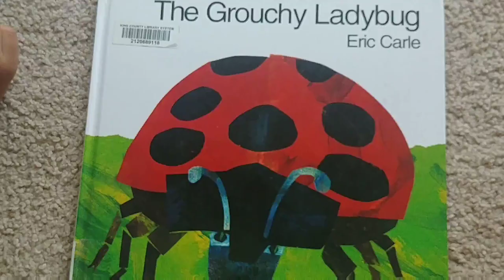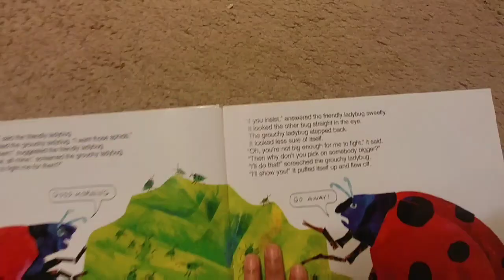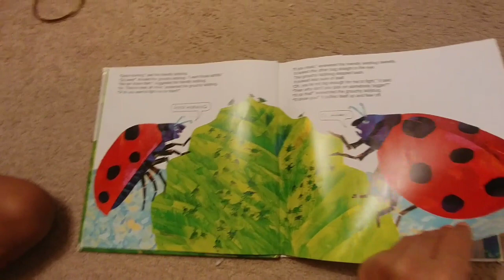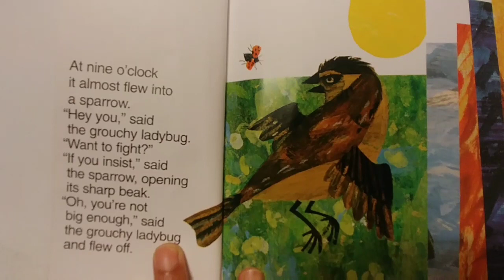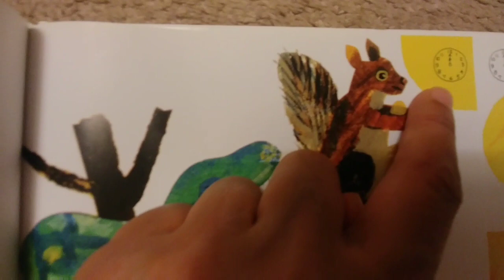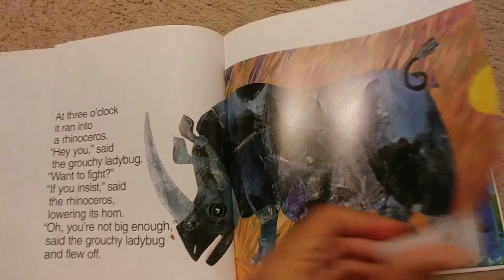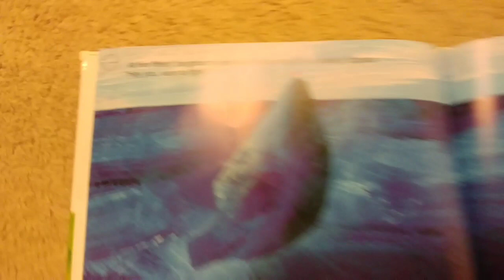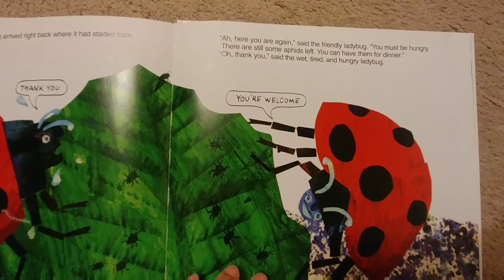The Grouchy Ladybug | Children's Story Read Aloud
The Grouchy Ladybug, also known as The Bad-Tempered Ladybird, is a 1977 children's book written by Eric Carle Published by Greenwillow Books., best known as the author of The Very Hungry Caterpillar.